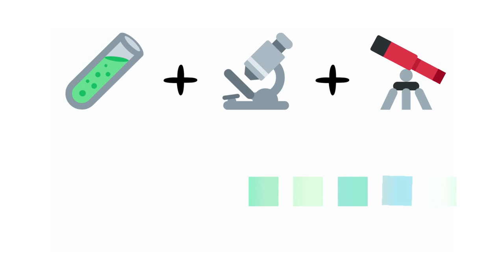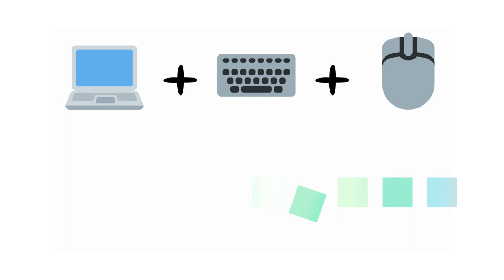Kids Guessing Game: Guess the Subject by emojis. Kids educational video. Quiz time.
In this Kids Guessing Game, kids learn about different subjects by using emojis. They'll have fun trying to guess the subject of the video!

This Kids educational video is a great way for kids to learn about different subjects. In this quiz, kids have to guess the subject of the video using the corresponding emoji. If they guess the right subject, they'll earn points and progress to the next level. Have fun playing this fun game with your kids and learn some interesting new information in the process!